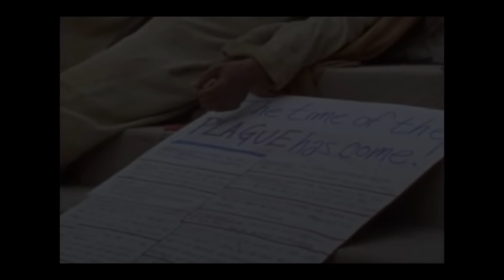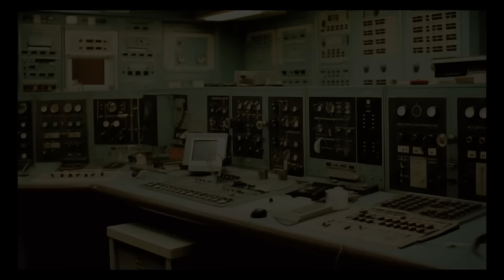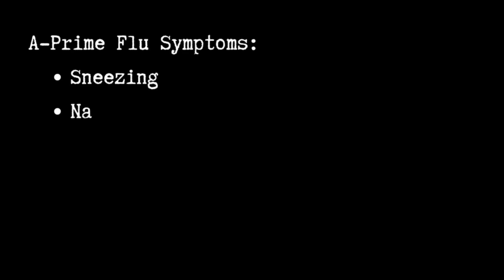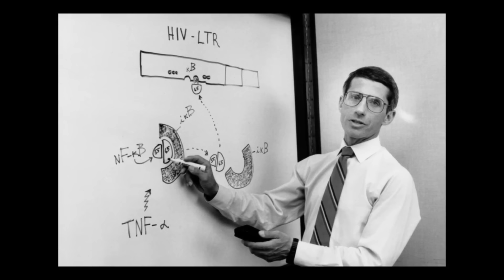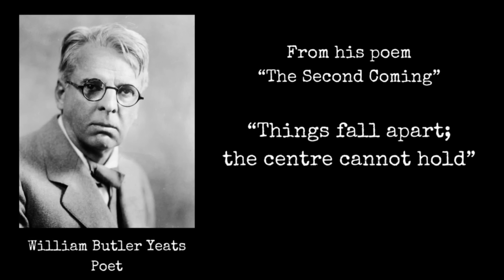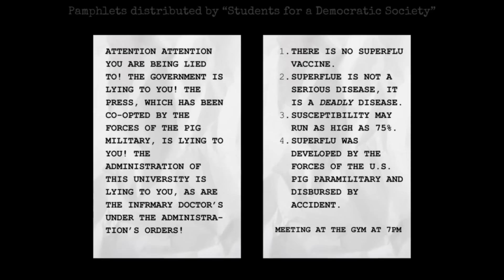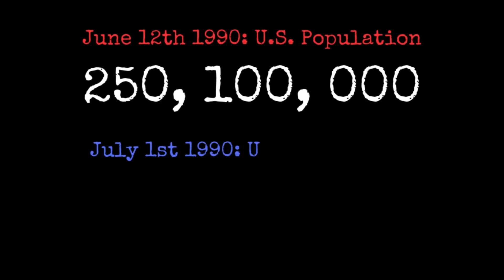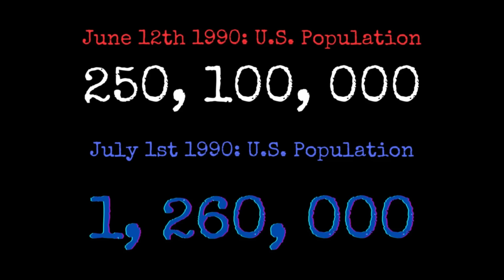Stephen King's THE STAND: Horror History of the Super-Flu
Welcome back, Constant Reader... Tonight we'll be listening to a lecture delivered to a classroom of college students in an alternate universe... It's 2023... but in this 2023 there aren't nearly as many people... Because in Stephen King's universe, a little virus known as Captain Trips caused some BIG problems!

This creative summary of THE STAND focuses on a time-line of the events involving the Super-Flu... From June 13th, 1990 to July 1st... Things fall apart VERY fast.

If you love Stephen King LORE and Horror Novel histories, then we welcome you to a very special BOOK CLUB!

Note: Many of the images in today's videos were from Midjourney A.I. as well as images from the 1994 original mini-series (plus a few repurposed images from the news!) Don't worry: All the spooky plague stuff is make-believe